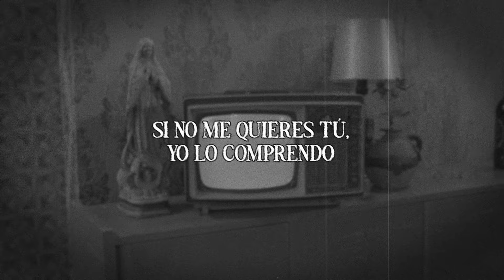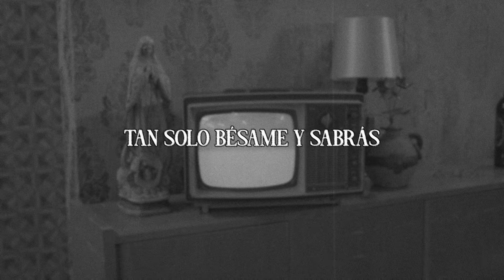Banda El Recodo - Popurrí Al Divo (La Diferencia, Si Quieres, Mi Fracaso) (LETRA)